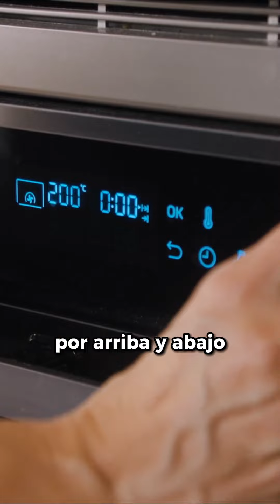Ya no hago las BERENJENAS de otra forma 🍆🥓🧀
⬇️LÉEME/DESPLIÉGAME ⬇️

Esta receta con berenjenas está deliciosa y se prepara en menos de 30 minutos. Se ha convertido en mi favorita. ¡Yo ya no como berenjenas de ninguna otra manera!

INGREDIENTES

1 berenjena grande
2-3 tomates maduros
50 g de jamón serrano picado
2 mozzarellas frescas
50 g de queso rallado para gratinar
1 cucharada de orégano
Perejil fresco picado
1 diente de ajo
Aceite de oliva virgen extra
Pimienta
Sal

¿Todavía no tienes nuestro libro de recetas? ¡Hazte con él aquí!

Entra en nuestro chat de Telegram y descubre todo lo que necesitas para hacer las mejores compras y regalos en cocina, electrodomésticos, utensilios, menaje...

La cocina de Directo al Paladar está montada en colaboración con electrodomésticos Samsung.